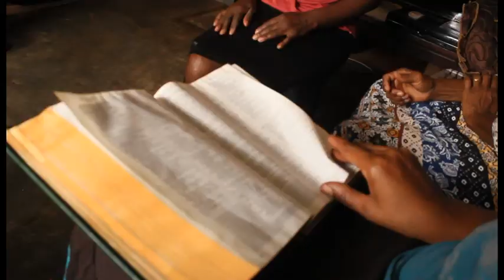Tebogo Motaung (Mokgethiwa) - Lebaka eng?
Title Track - Track 2
Lebaka eng?